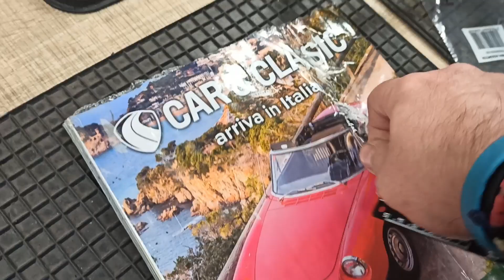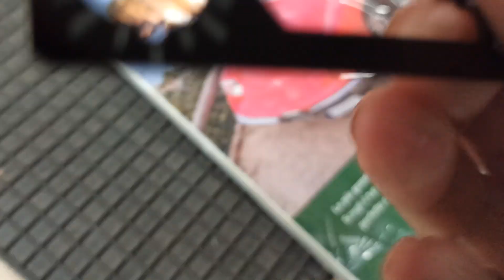Utensile Multifunzione Parkside a cosa serve?🤔